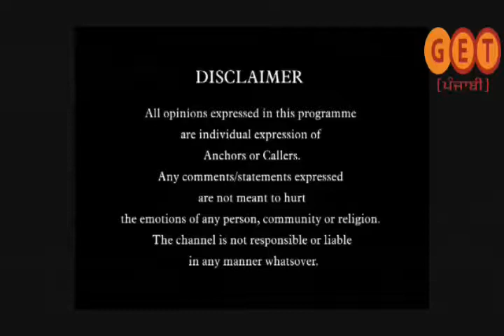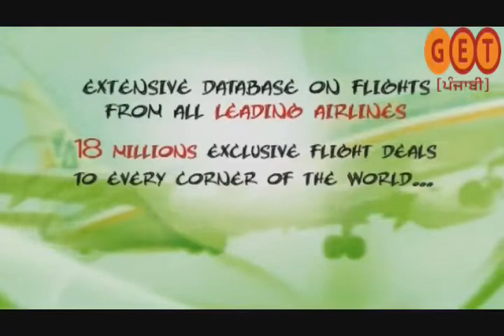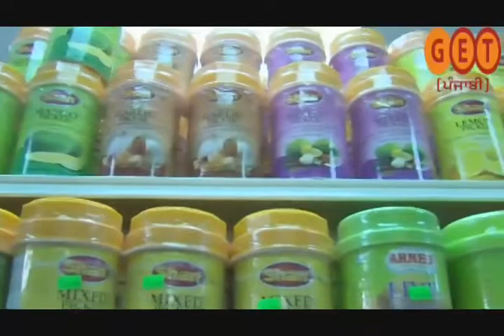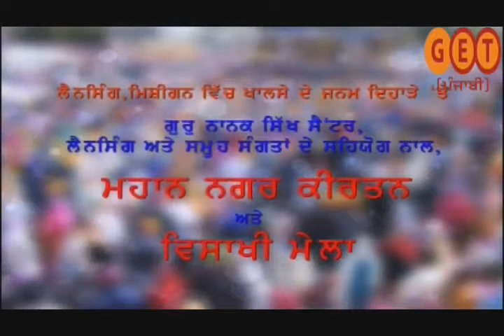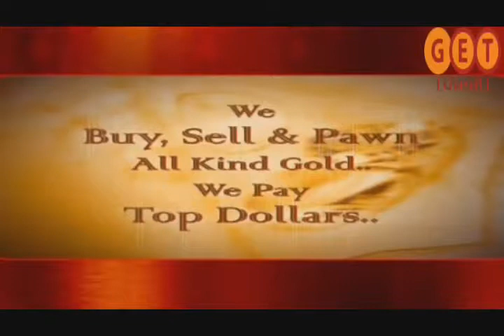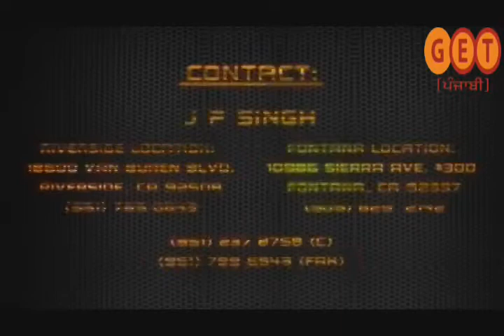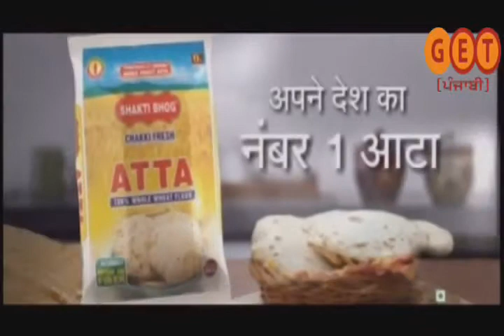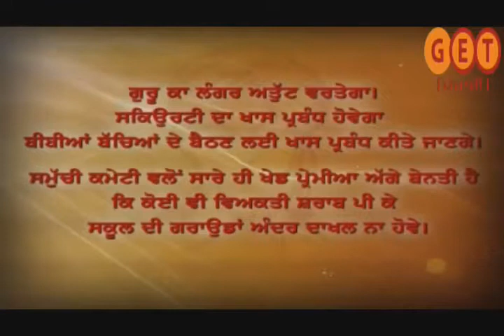Sherry Dutta's Saanjh Dilan Di. Cooking Special.24th March 2014